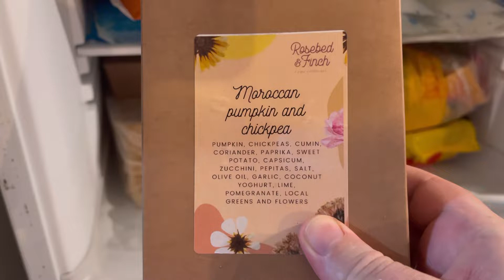Rosebed and finch vegan finally health food that tastes great